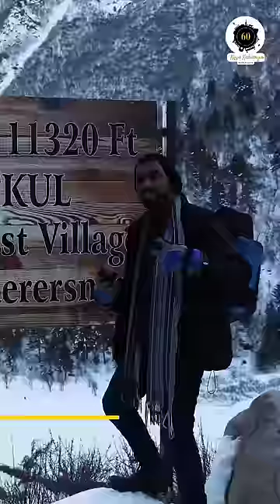The Last Village of India 😊😊 | Chitkul | Unplanned Journey